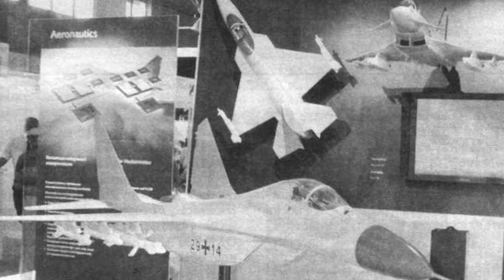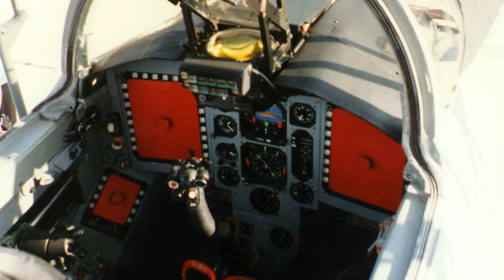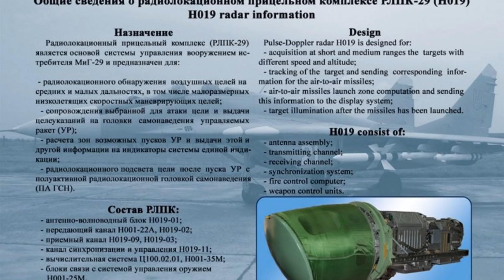Khám phá tiêm kích MiG-29 - Mỹ, Israel phải khen, Không quân Việt Nam đã đến xem, nhưng...